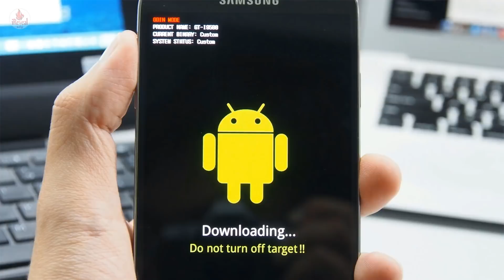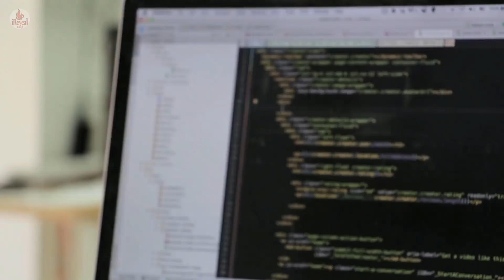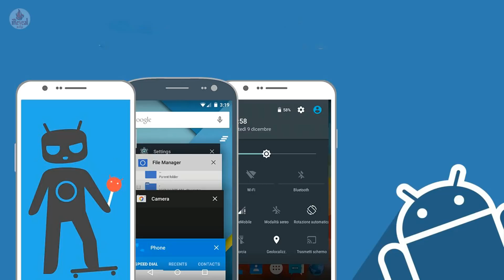Use Your Android Phone in Ultimate way using Custom ROM | Tamil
Custom ROM Explained in Tamil
Android users has an advantage of Open source platform which helps us to install the Custom ROM on our android device Replacing Stock ROM.
I have explained you what is Custom ROM , What is Stock ROM ? and the Advantages and Risks in installing Custom ROM in TAMIL,
installing Custom Rom is good or bad